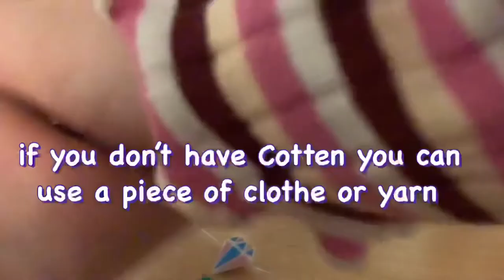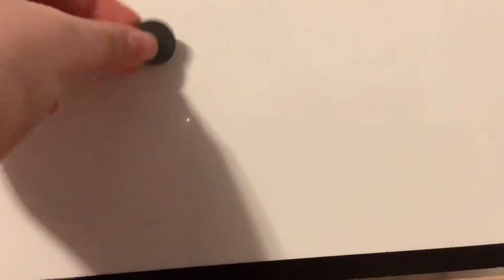How to make …..￼. With just a bottle cap